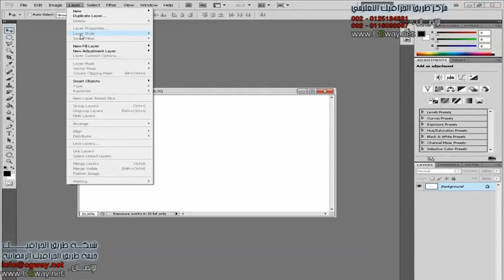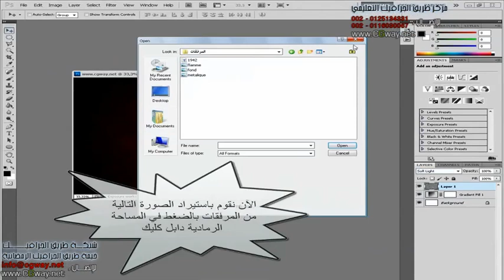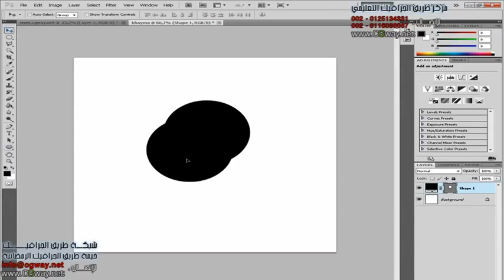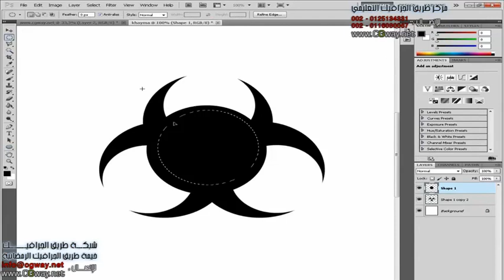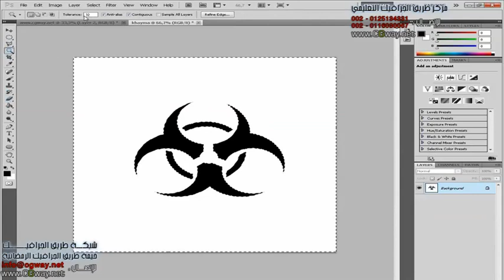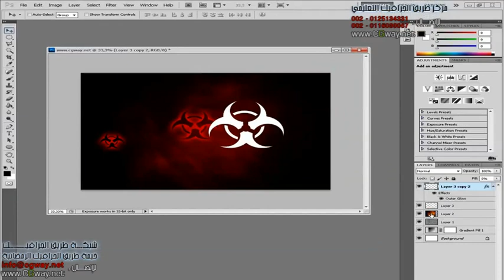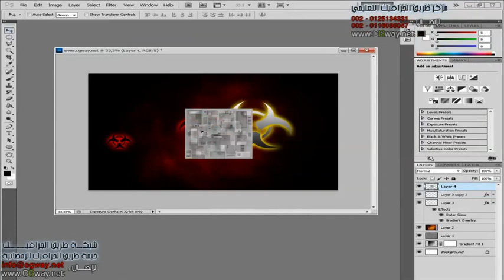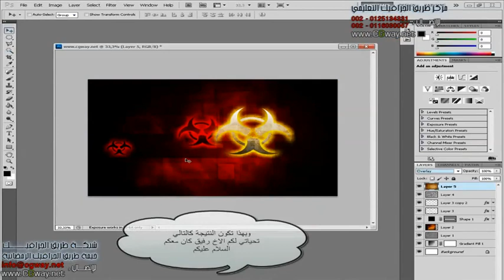كيفية صناعة لوجو | طريق الجرافيك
مدرس المحـــاضرة : اخينا الكريم استاذ رفيق بارك الله في عمره rafikage
موضوع المحاضرة :كيفية صناعة لوجو
عنــاصر المحاضرة : التعامل مع الليرات ، صناعة لوغو ، التحكم في خصائص الفوتوشوب + تقنيات أخرى

صيغة المحاضرة : Video MOV File
زمـــن المحاضرة : 00:14 دقيقة تقريبا
دقــــة المحاضرة : 540×960
حجــم المحاضرة : 30MB تقريبا

وهنا